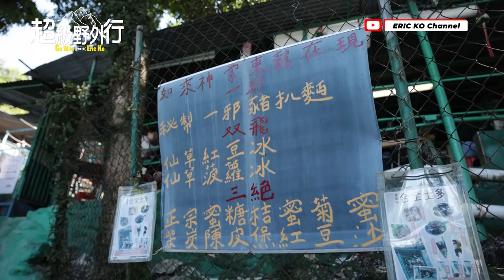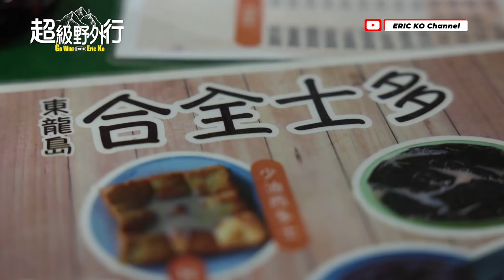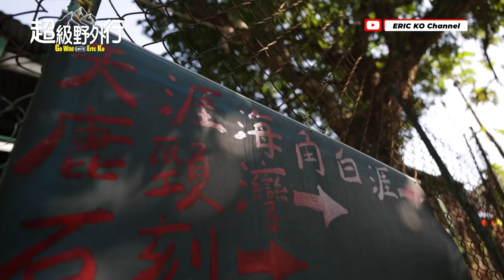Heidi 李靜儀 美女導賞團 東龍島 🏝️「 CHILL級 」一日遊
特別嘉賓 ：Heidi 李靜儀 同佢個愛犬🐶紅豆妹！ 一齊Chill去行山😎

【YouTube 訂閱方法】

喺《Eric Ko Channel》Youtube頻道
👉 Notification 個鐘仔 先為之訂閱啊👍

【聯絡方法】

工作洽談📧慈善合作💌
請 inbox Facebook 《EricKo 》專頁
Inbox IG 《 eric _hk 》專頁